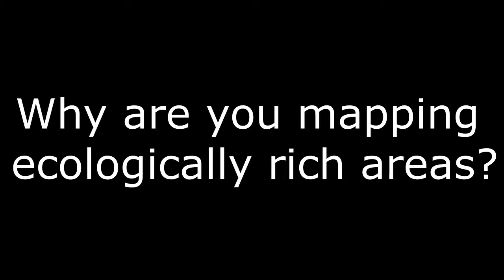Why map ecologically rich areas? Jukka Nykänen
In this video, Jukka Nykänen from the Regional Council of North Karelia will explain to you why they are mapping ecologically rich areas.